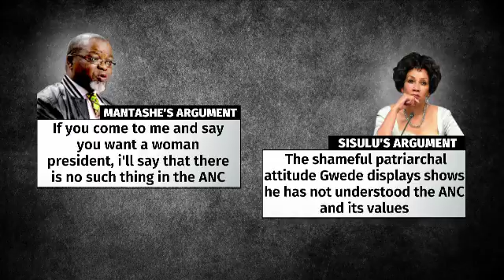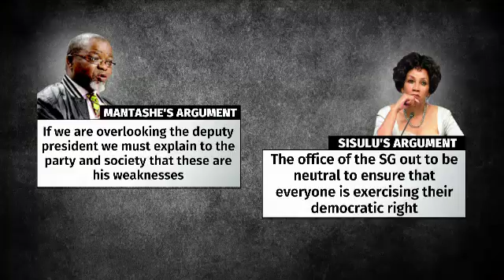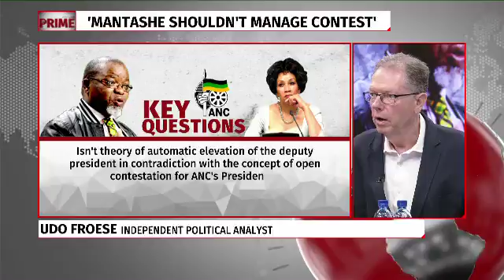Prime discussion: Gwede Mantashe accused of pro Ramaphosa bias